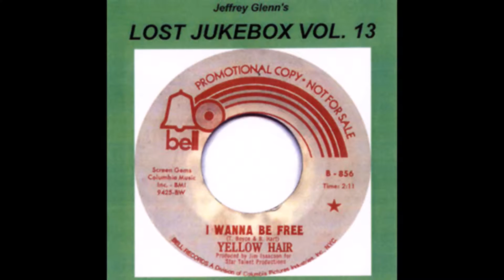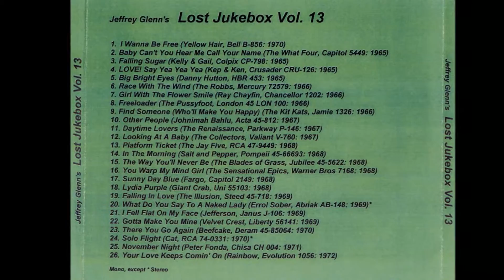Cat - Solo Flight ((Stereo)) 1970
Cat (Musical Group)